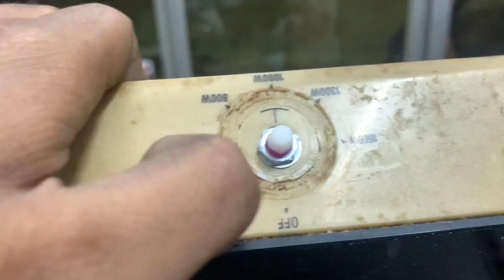Controller not working in cello induction , How to fix | Cello induction Switch not working